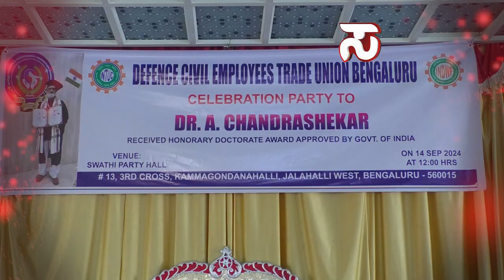DR. ಎ. ಚಂದ್ರಶೇಖರ್ ಸರ್ಕಾರದಿಂದ ಅನುಮೋದಿಸಲ್ಪಟ್ಟ ಗೌರವ ಡಾಕ್ಟರೇಟ್ ಪ್ರಶಸ್ತಿಯನ್ನು ಸ್ವೀಕರಿಸಲಾಗಿದೆ.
DR. ಎ. ಚಂದ್ರಶೇಖರ್
ಸರ್ಕಾರದಿಂದ ಅನುಮೋದಿಸಲ್ಪಟ್ಟ ಗೌರವ ಡಾಕ್ಟರೇಟ್ ಪ್ರಶಸ್ತಿಯನ್ನು ಸ್ವೀಕರಿಸಲಾಗಿದೆ.